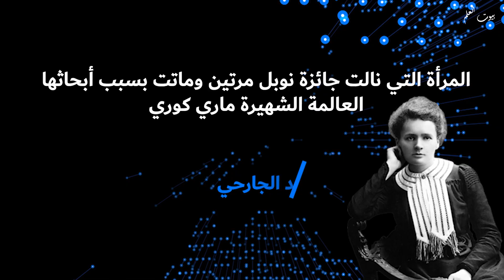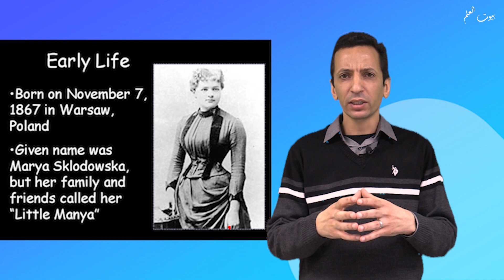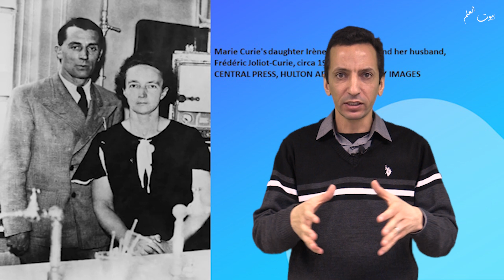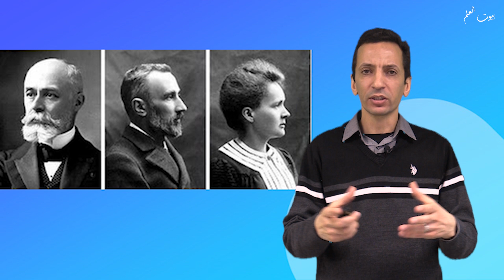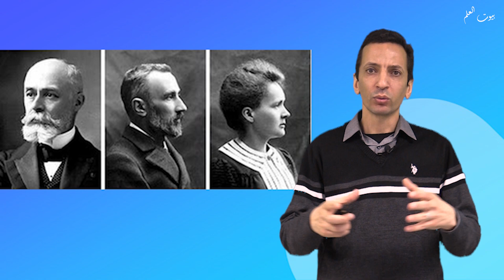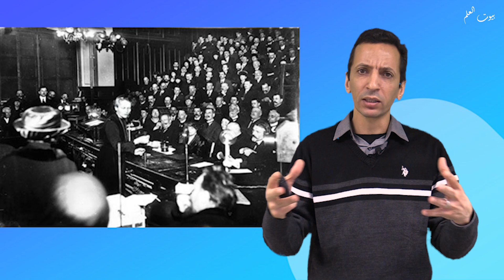المرأة التي نالت جائزة نوبل مرتين وماتت بسبب أبحاثها - العالمة الشهيرة ماري كوري (تم إصلاح الصوت)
قصة كفاح العالمة الشهيرة ماري كوري والتي حصلت على جائزة نوبل مرتين في الفيزياء والكمياء لاكتشافها عنصر البولنيوم و عنصر الريديوم